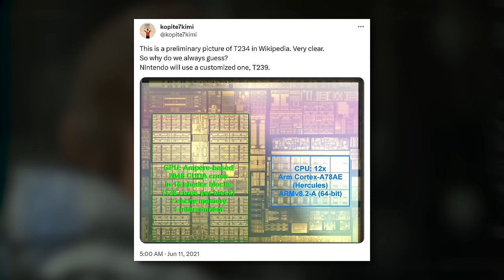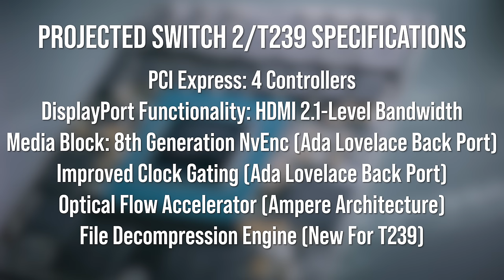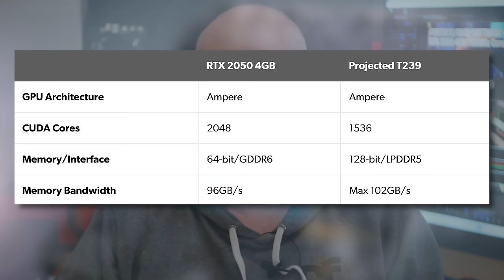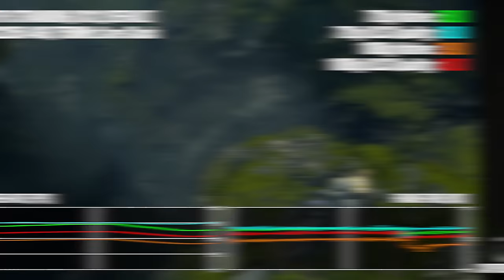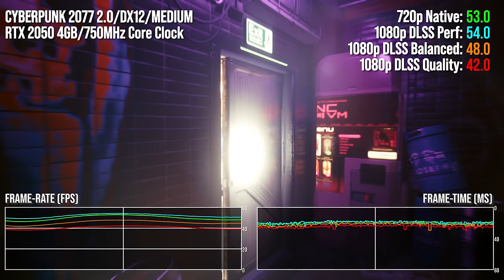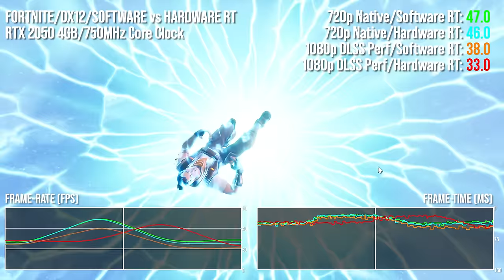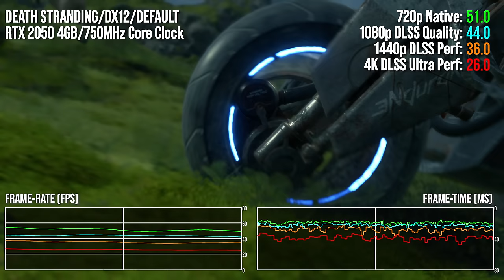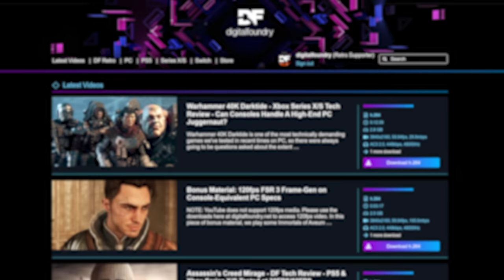Inside Nvidia's New T239 Processor: The Next-Gen Tegra For Switch 2?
For several years now, Nvidia has been working on a new gaming processor codenamed T239. Derived from a Tegra chip designed for the automotive and robotics industry, T239 combines an eight-core ARM CPU cluster with an Nvidia Ampere-class GPU with 1536 CUDA cores, advanced machine learning and RT capabilities - plus a file decompression engine for fast loading. Rich assesses the leaks and disclosures on T239, ties it to the next Switch project and fires up an ultra-low spec Ampere GPU to get some idea of what this processor can achieve.

Many thanks to DF Supporters Erik Harrison and Fidler_2K for their invaluable assistance.

00:00 Introduction
00:39 The Beginning: The Kopite7kimi Tweet
01:24 What Is the Nvidia T234?
03:01 Introducing T239... via Leaks, LinkedIn and the Nvidia Hack
03:40 Nvidia T239 Specifications: CPU, GPU, Memory, Custom Hardware
07:39 The Smoking Gun: Switch 2's NVN2 API Is Built For T239
08:16 Switch 2: Bobby Kotick's Last-Gen Console Claims
09:19 Ultra Low-Power Ampere Gaming With RTX 2050 4GB
12:36 RTX 2050/750MHz Testing: Death Stranding
14:35 RTX 2050/750MHz Testing: Cyberpunk 2077
19:37 RTX 2050/750MHz Testing: A Plague Tale Requiem
21:25 RTX 2050/750MHz Testing: Control with RT Reflections
23:10 RTX 2050/750MHz Testing: Fortnite UE5
26:03 DLSS Is Not A Free Lunch & The Deep Learning Accelerator
29:31 Caveats, Question Marks and Summary
30:46 And Now, The Conclusion